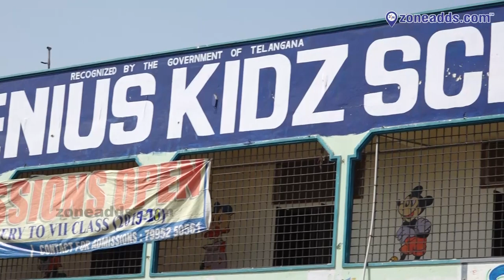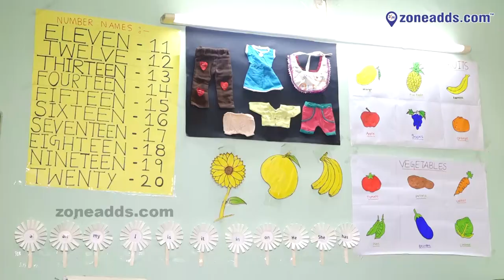Genius Kidz School || Nagaram || Dammaiguda Road || zoneadds.ocm